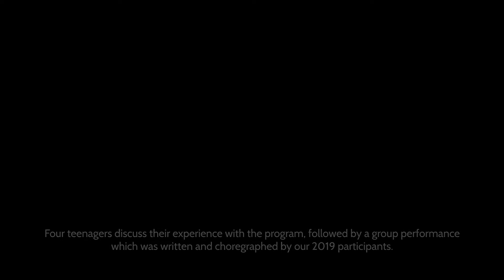We miss our Teen Leaders!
We plan to be back bigger and better than ever for City Spotlights Summer 2021. We appreciate your support during this difficult time and we promise to keep you updated!